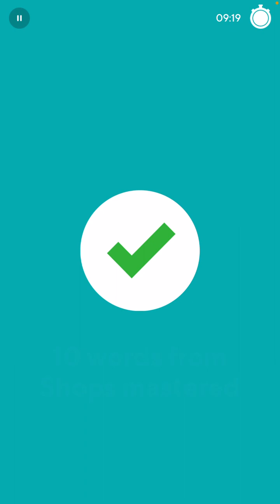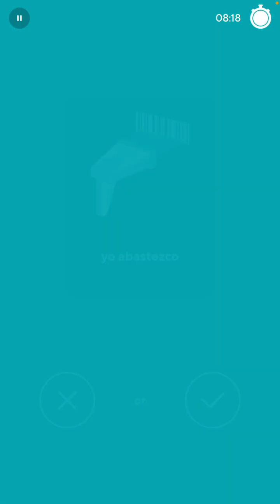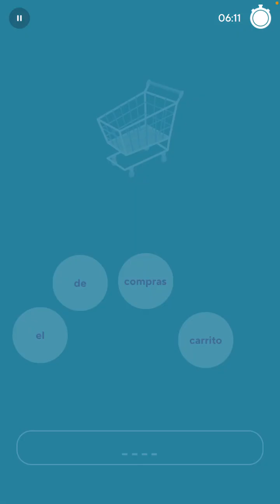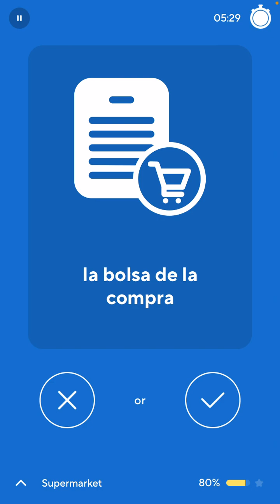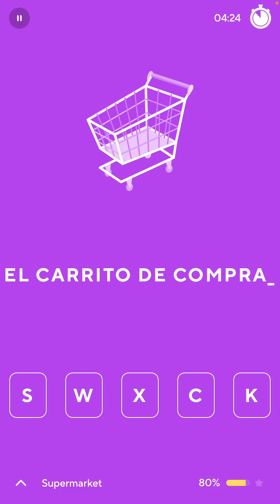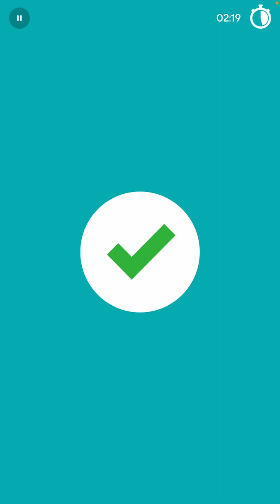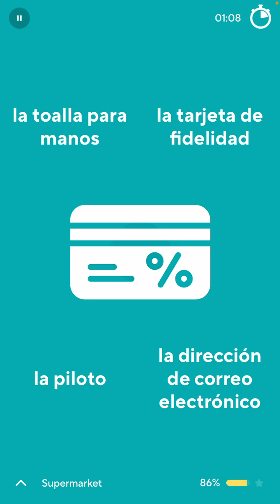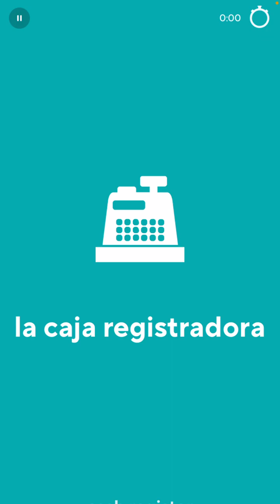2022-12-19 Drops Spanish